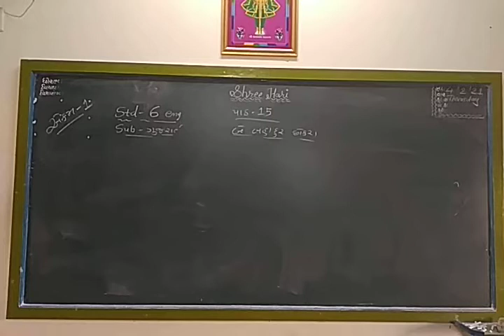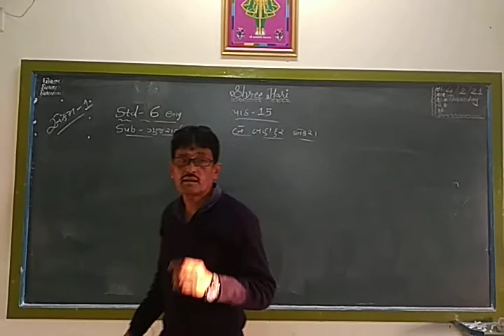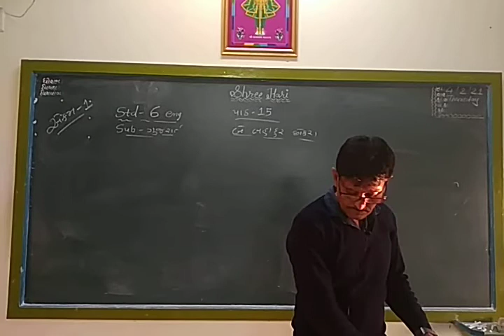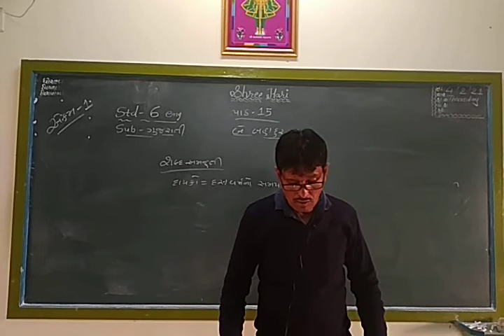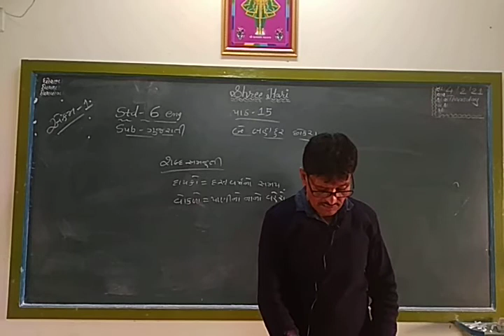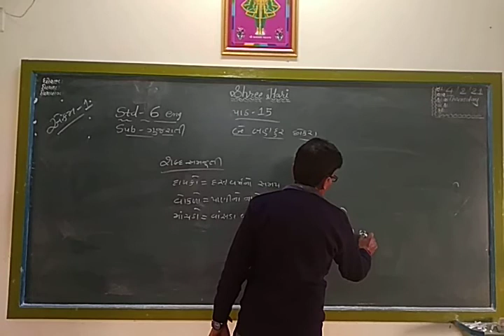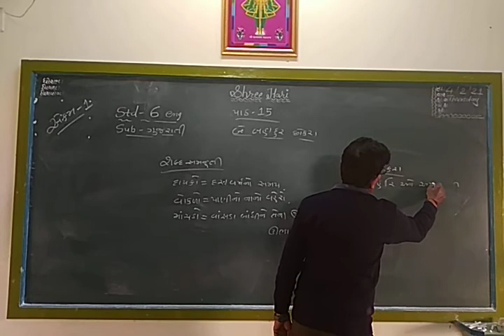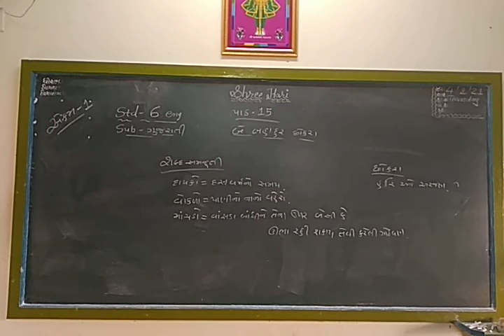STD 6 Em Gujarati Ch-15 Part 1